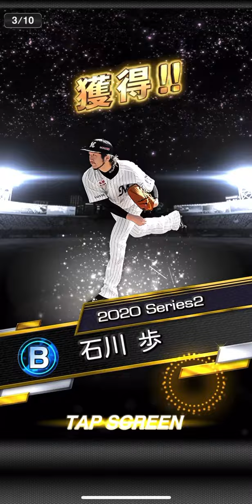【プロスピA】大魔神佐々木極計画 完成